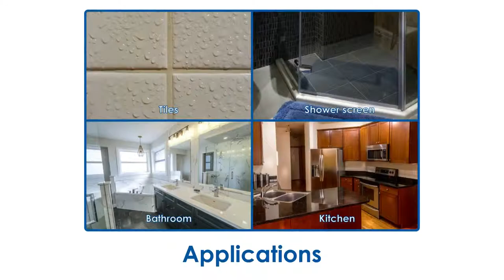Wash Basin Sealing (BS-8132)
A one-component, neutral cure silicone sealant formulated with excellent mildew resistance. It will form durable and waterproof seal on most common wet area building materials.